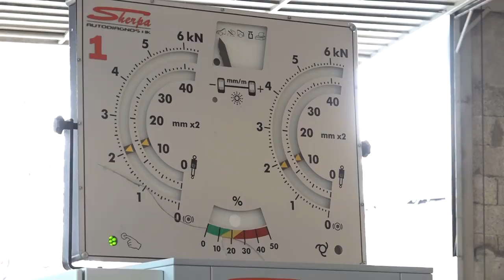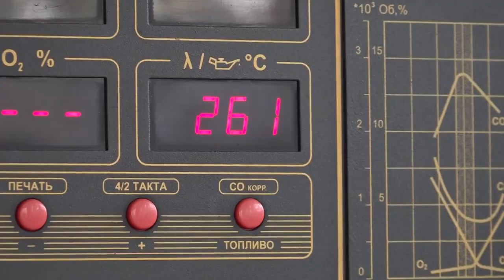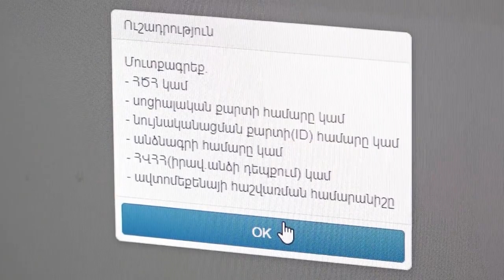Կառավարության որոշմամբ հետախուզման մեջ գտնվող մեքենաները տեխզննում չեն անցնի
Կառավարության որոշմամբ հետախուզման մեջ գտնվող մեքենաները տեխզննում չեն անցնի: 2022 թվականից ուժի մեջ է մտել Հայաստանի Հանրապետության կառավարության որոշումը, որի համաձայն տրանսպորտային միջոցների տեխնիկական զննություն իրականացնելիս էլեկտրոնային համակարգի միջոցով ստուգվելու է հարկադիր կատարողի որոշմամբ տրանսպորտային միջոցի հետախուզման բացակայության հանգամանքը